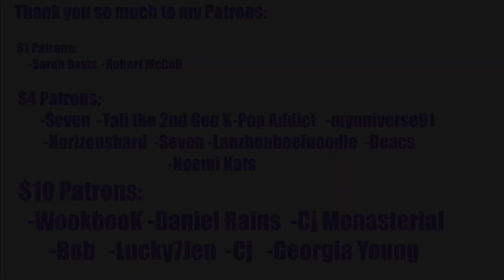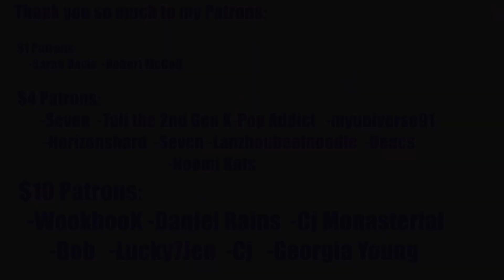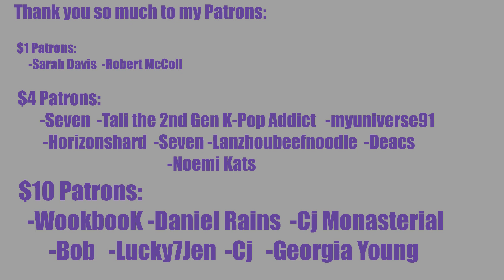FIRST TREASURE COMEBACK!! TREASURE - ‘사랑해 (I LOVE YOU)’ M/V First Reaction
REACTION STARTS at 1:38

INTRO

◾Intro: YouTube.com/UNDERfireGAMER